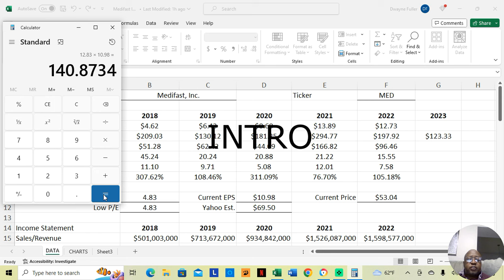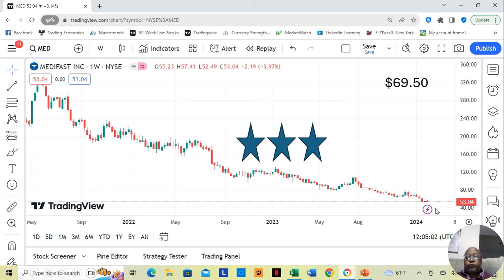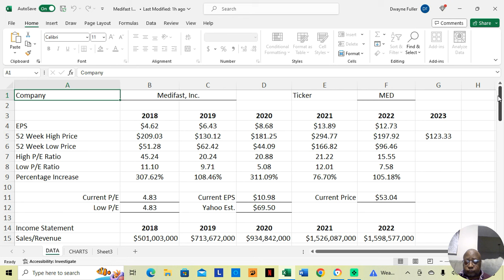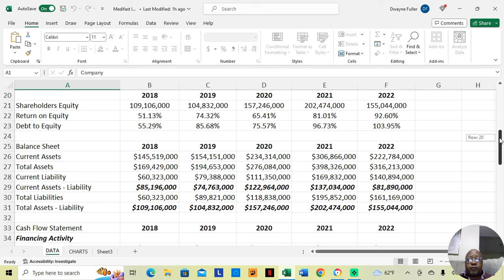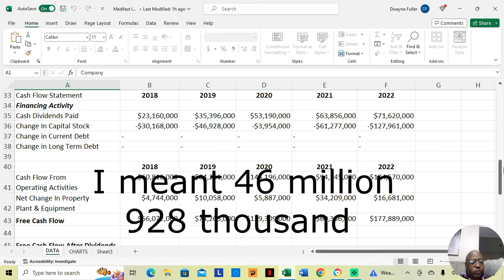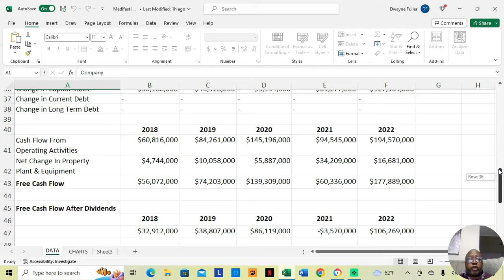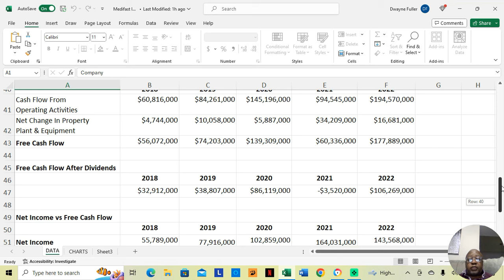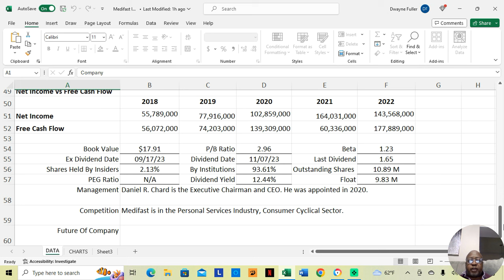MediFast Stock Analysis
Welcome to my in-depth analysis of Medifast stock! In this video, I thoroughly examine the future potential and prevailing investment opportunities that lie within the realm of Medifast.
At Uncle Dwaynes Watchlist I am committed to providing you with valuable insights into stock market trends and equipping you to make informed investment decisions. With this analysis, I aim to shed light on Medifast's growth prospects, performance history, and the factors that affect its overall market standing.

Through a comprehensive examination of Medifast's financials and competitive landscape, I will delve into the stock's risk and reward profile.

By the end of this analysis, you will gain a comprehensive understanding of Medifast's key strengths, potential risks, and the potential returns it may offer to investors. Whether you are an experienced investor or just beginning your investment journey, this video will equip you with vital information to make well-informed decisions regarding Medifast stock.

Thank you for joining me on this journey to uncover the potential of Medifast stock. Let's delve into this analysis together and discover the investment opportunities it holds!